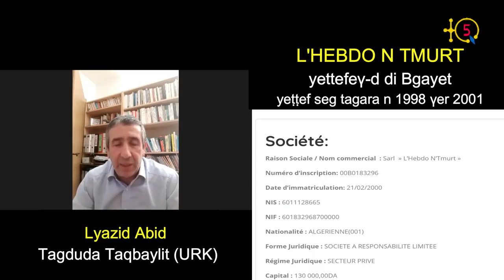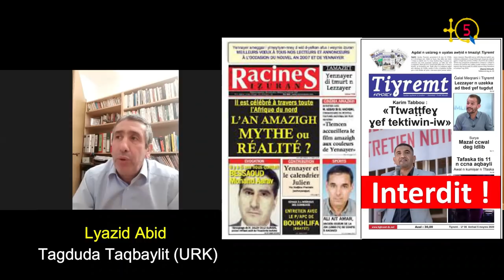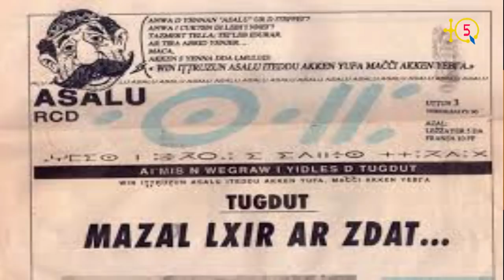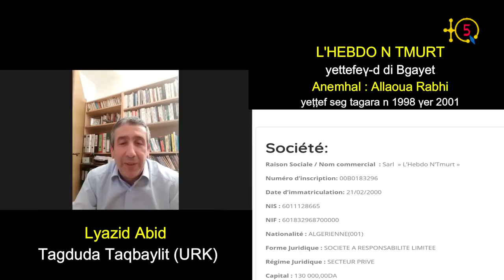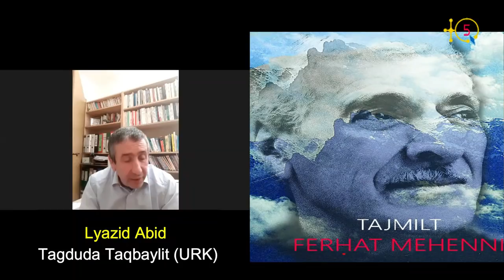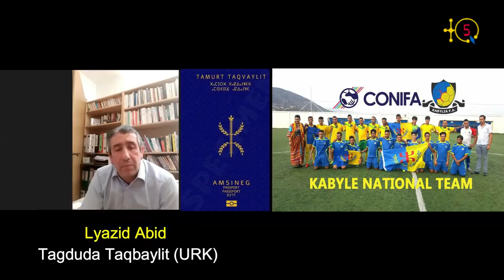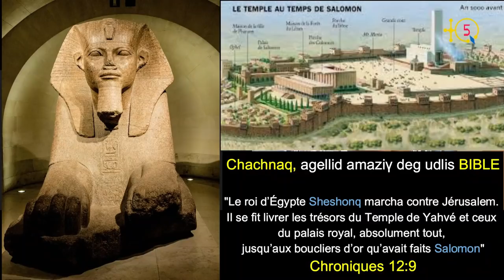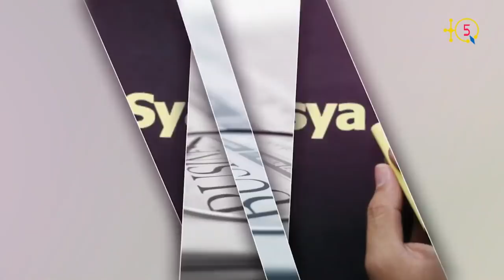Lyazid Abid (URK) : "La chaîne arabe El Jazeera a décrit notre visite en Israël de diplomatie forte"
Lyazid Abid (URK) est une personnalité publique kabyle connu dans le paysage médiatique et politique kabyles. Il dirige le journal électronique TAMURT après avoir été le chef de la rédaction du journal papier bilingue (Français et Tamazight) l'HEBDO N TMURT qui a eu une courte existance de la fin 1998 à 2001.

Sur le plan politique Lyazid Abid a fait partie de la direction du MAK-GPK. Après l'avoir quitté il a créé avec d'autres membres l'URK qui s'est scindé plus tard. Le fils de Lota (entre Souk Letnin et Aokas) s'est confié à TQ5 pour expliquer tout en abordant sans tabou toutes ces actions sauf l'histoire du procès qu'il a gagné contre Madame Anissa Boumedienne et qui fera l'objet d'un autre entretien.

TQ5 Media